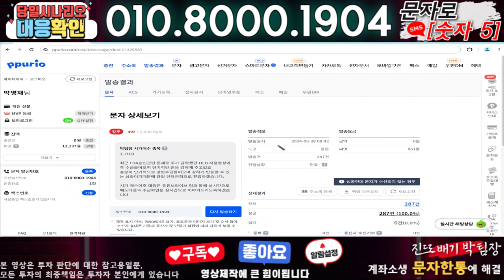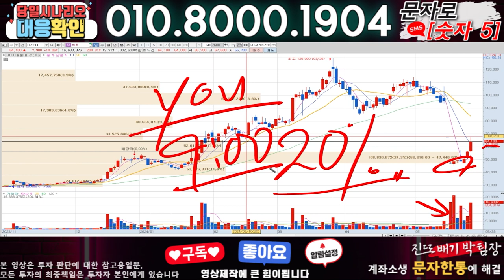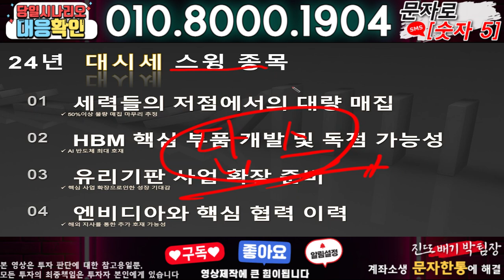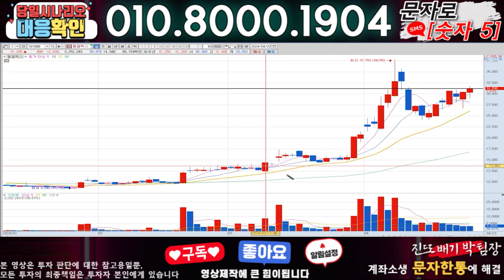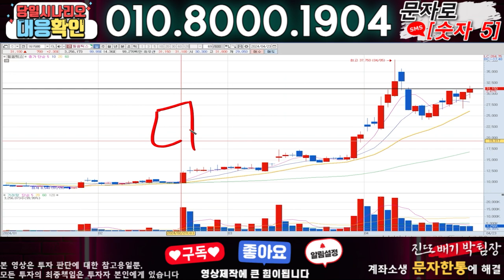한미반도체 ) 3분전 기습속보-공식입장발표!! 무슨일인가?